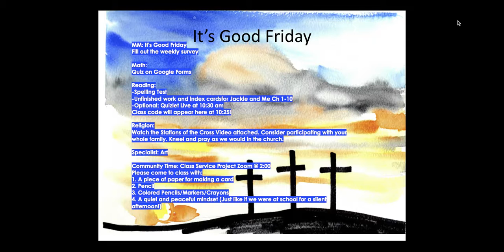Good Friday 4/10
Join me as we pray together this Good Friday.